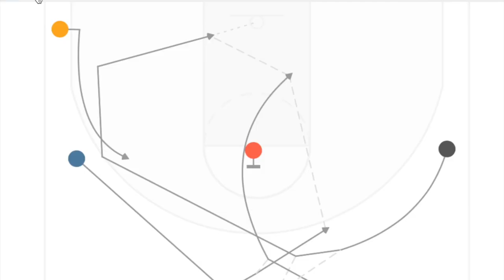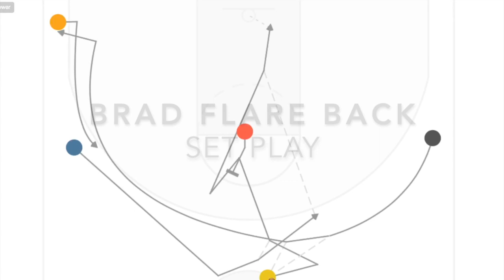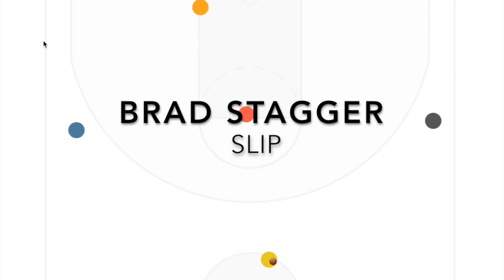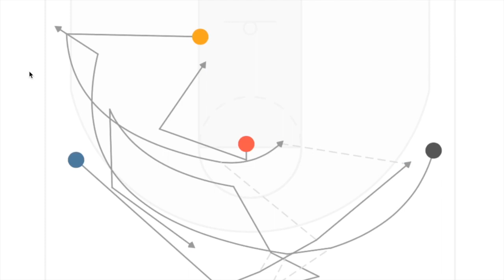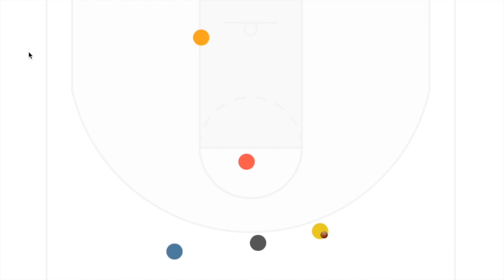Jason Wain "Brad Series"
Made a new series. Thoughts?